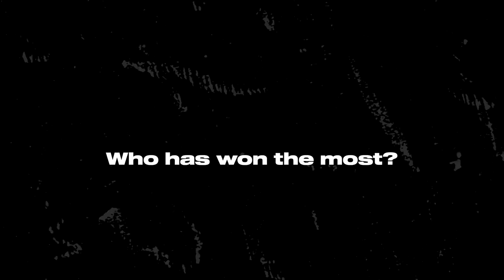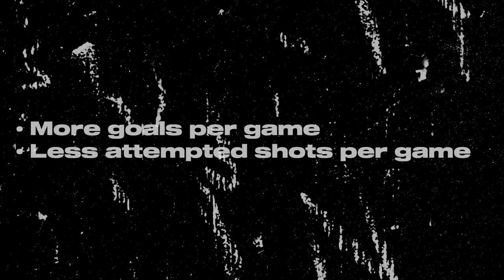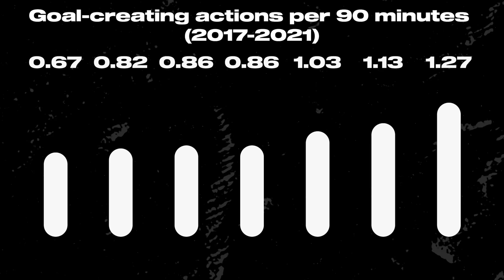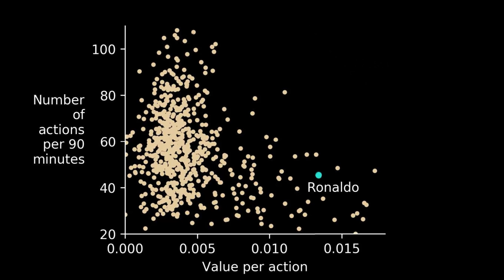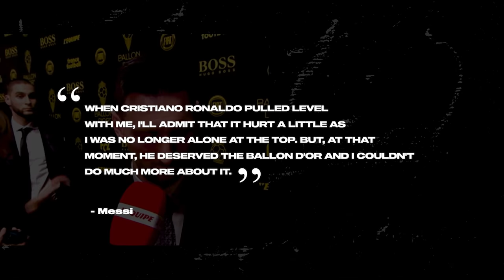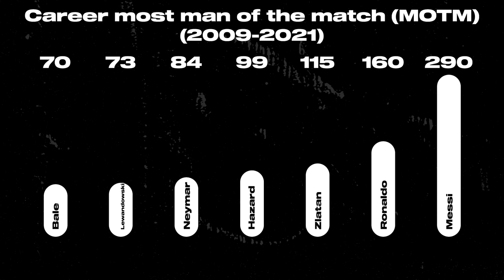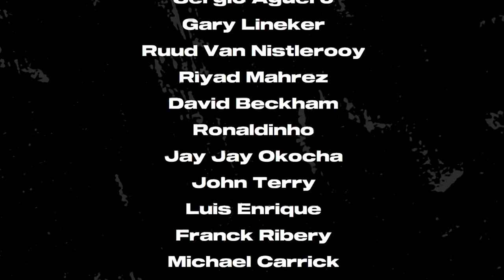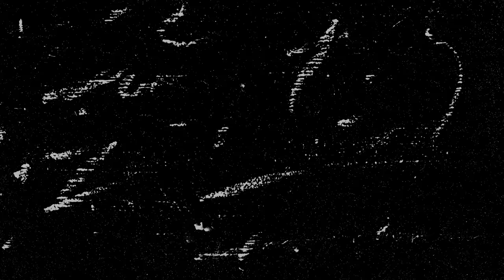Messi vs Ronaldo - The Best GOAT Comparison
Messi vs. Ronaldo.  Who is the GOAT?  In this video, we compare the two legends to determine - once and for all - who is Football's Greatest Of All Time!

00:00 Introduction
00:42 Winning
03:00 Statistics
09:42 Awards and honors
11:36 The "Eye Test"
14:55 The people's opinion
15:55 Comparing them to Pele and Maradona